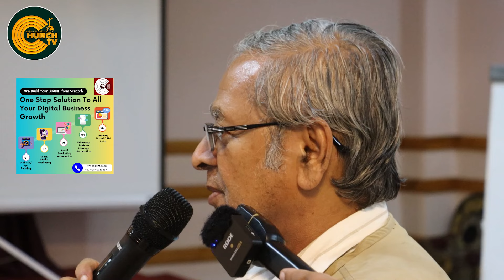Questions about Church and Trust by Christian leaders, pastors and experts | CHURCH TV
Nepal Christin Society
National Churches Fellowship Nepal
Guthi Sansthan Nepal